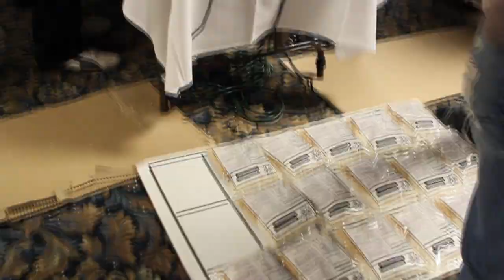Districts Youth Conference 2012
Recap of the the trip to the districts youth conference in Green Bay.